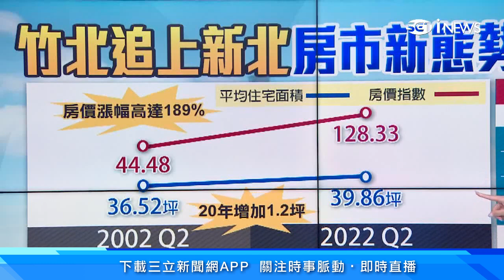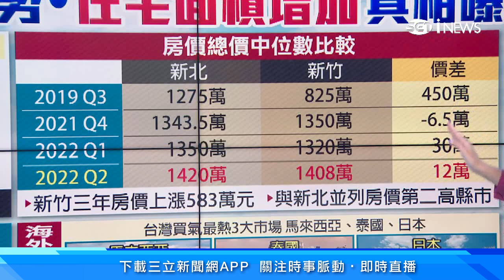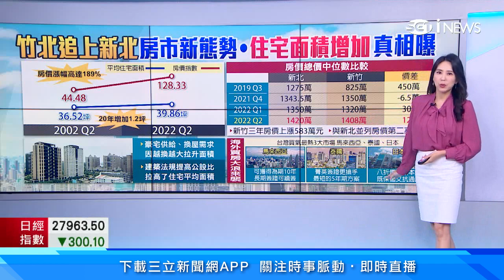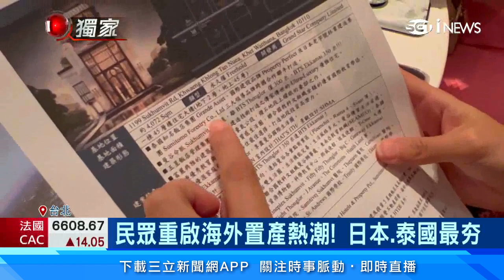台灣人瘋「國外買房」置產！日本買房、泰國買房「海外買房」超火熱 房仲提醒「這些風險」一定要注意｜房地產新聞｜三立iNEWS高毓璘 主播｜訂閱@money_setn看更多 財經新聞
全球貨幣大貶，加上地緣政治緊張，不少台灣民眾想透過「海外買房」來保全資產，其中又以「日本買房」和「泰國買房」最熱門，三立獨家直擊泰國地產說明會，發現現場人潮踴躍，業者表示半年來海外購屋客成長5成，甚至有人沒到現場就直接下訂。